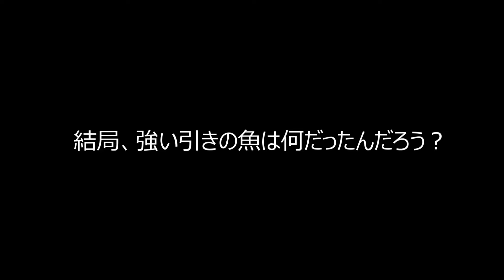【100均ルアー】逃がした魚はデカかったっ！はず…【素人釣り】The escaped fish was big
今回はフラっと近場の河川へ！

またルアーでも投げながらのんびり時間でも過ごそうかと思っていたら
なんかめちゃくちゃデカそうな奴にHitしてしまった💦

アイツは一体…

またリベンジせなっ！

ルアー/セリアのメタルジグ、メタルバイブ
ロッド/　ダイソーのルアーロッド
リール/家に眠ってたリール3000

This time, I went to a nearby river!

I was thinking of spending some time relaxing while throwing lures again.
Somehow I got hit by a guy who looks really big💦

I have to get revenge again